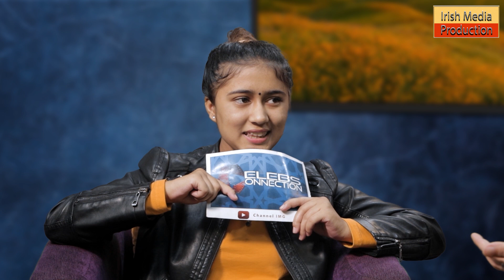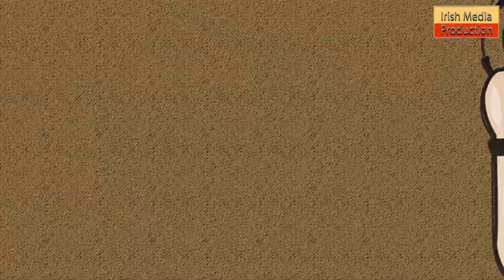Rachana Rimal भन्छिन् "गाउन भन्दा अभिनए गर्न गाह्रो रहेछ " ll Celebs Connection ll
Celebs Connection is one of the unique shows of IMG which covers all the fun segments and entertaining performance by the show Host Mr. Shubha Acharya with the guests from  the Industry .

This episode covers the fun talk with the Popular voice from Nepal Idol Season III  Ms. Rachana Rimal.

Show : Celebs Connection
Guest : Rachana Rimal
Host :  Shubha Acharya
Cameraman  : Kamal Chaulagain
Editor             : Phurba Lama
Studio :         Irish Media Production